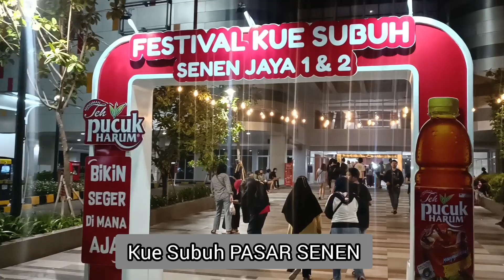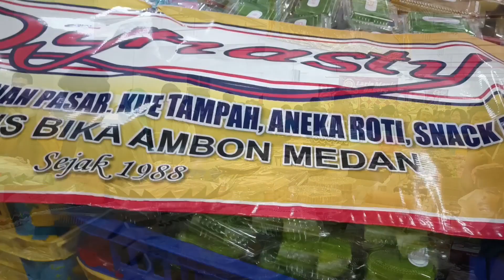Indonesian Cake's Market • KUE SUBUH PASAR SENEN • Jakarta's Midnight Cake Market • Jakarta Pusat